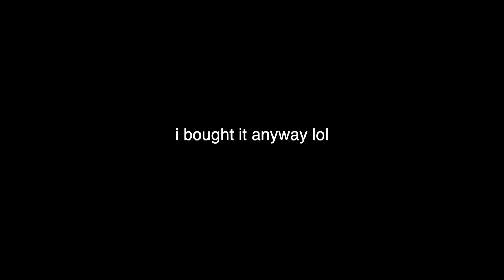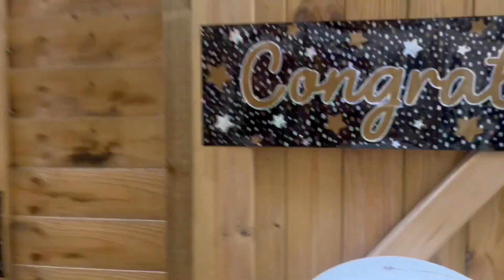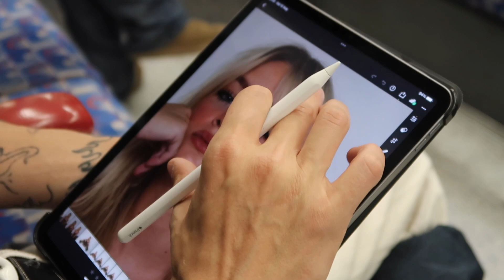emails i can't send (concert, solo shopping in london and my photoshoot!!!)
hi hotties